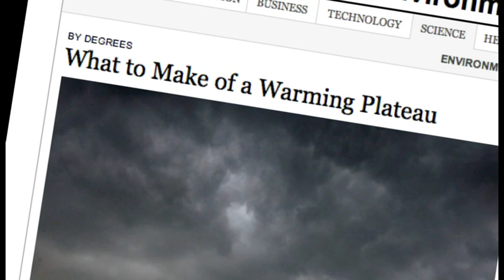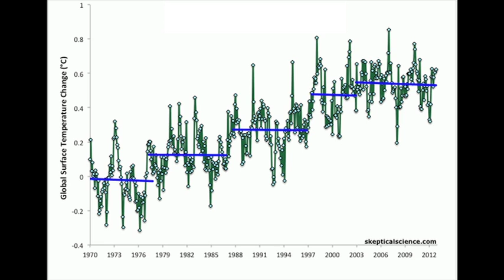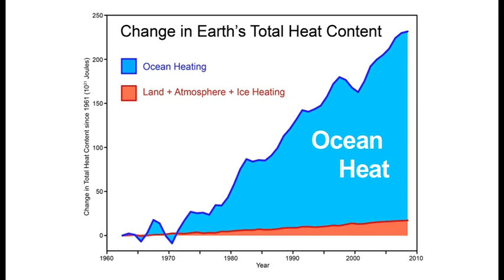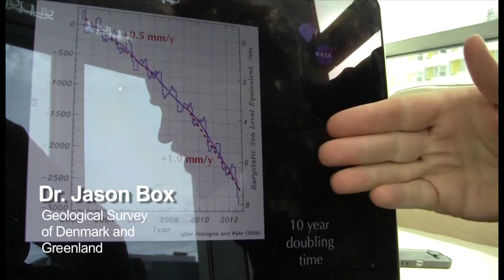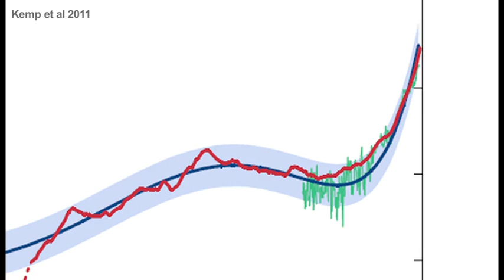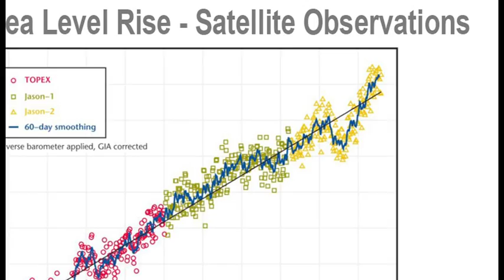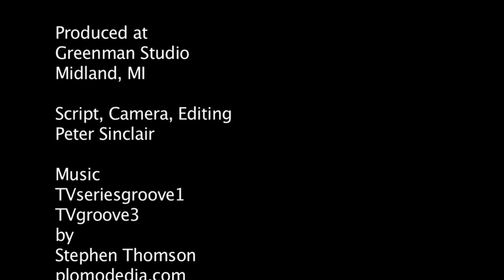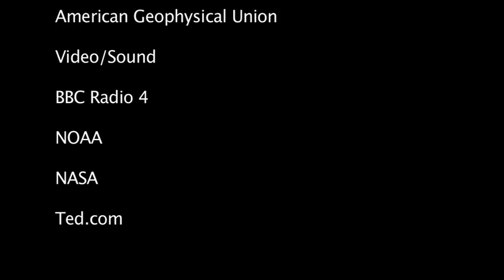No Slowdown in Global Warming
In recent months, a lively media conversation has taken place in regard to what the surface temperature record is telling us. Here, a group of leading Atmospheric and Ocean experts put the data in context.